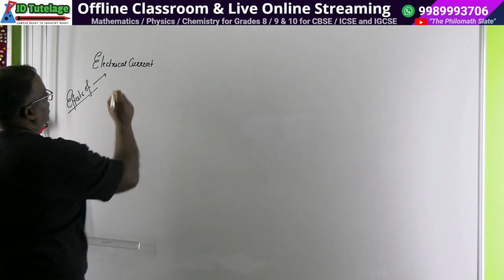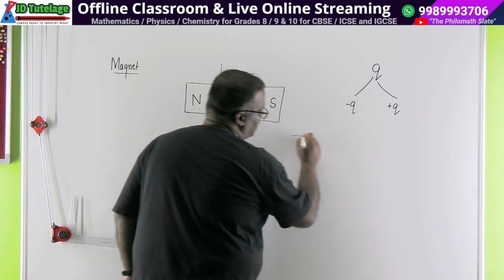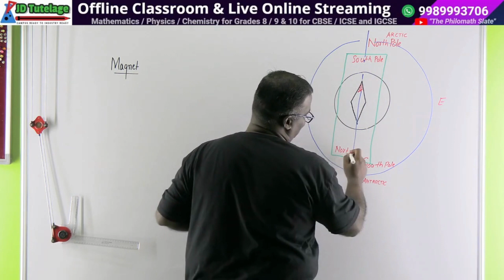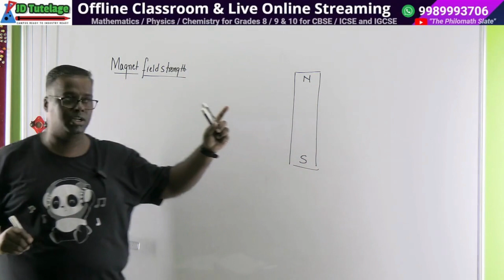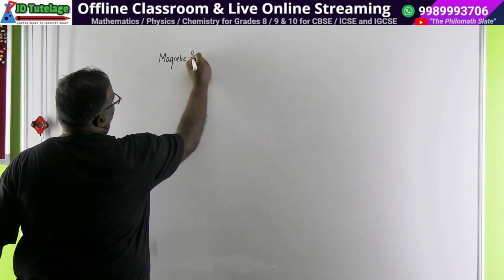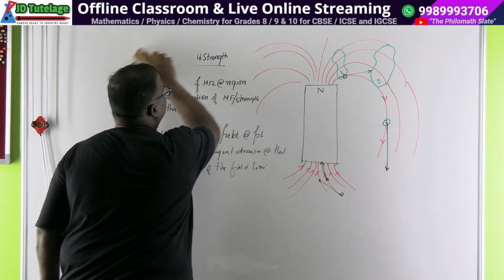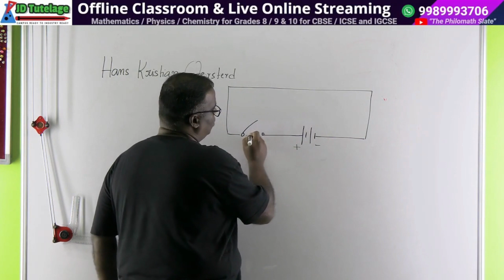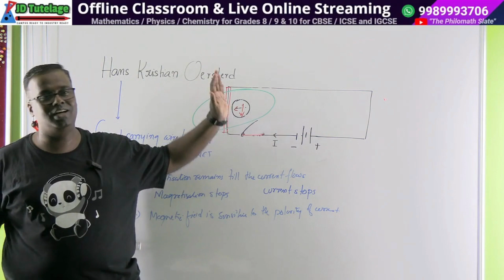Magnetic Effects of Electric Current I Grade 10 CBSE I 1 I Magnetism I Oersterd's Experiment